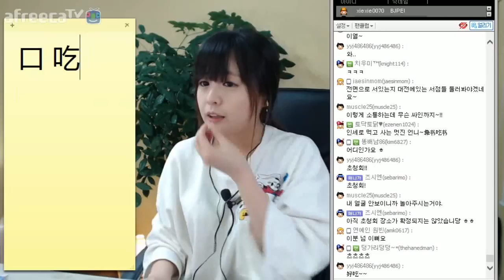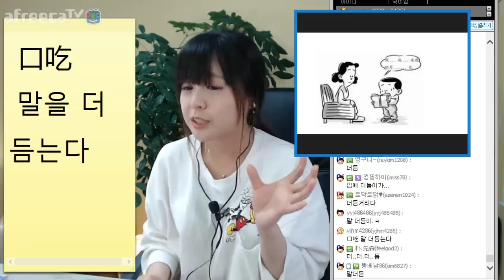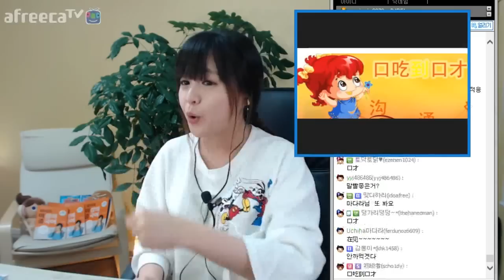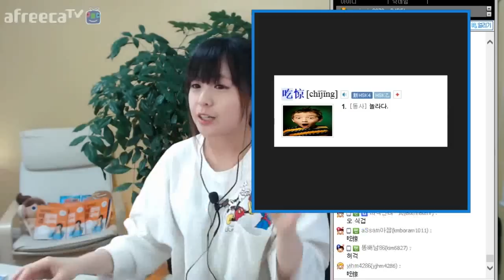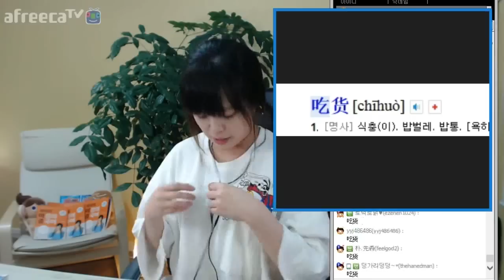[키워드 중국어] 吃관련 상용 어휘